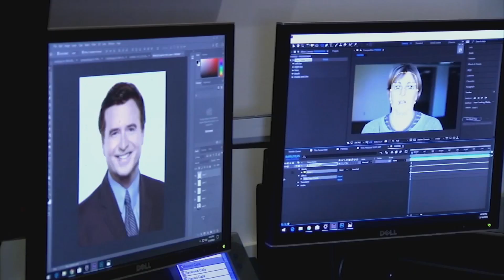White House Mandates AI Transparency and Safety Measures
The use of artificial intelligence is over-flowing. From teaching machines how to make better beer to transforming the U.S. military and the entire federal government which increased AI contracts by almost 1,200 percent over just a year ending last August.

So now the White House is unveiling three new requirements for federal agencies. They now must publish a list of the AI systems they're using, verify there is no danger to the public, and name an AI chief for each agency.